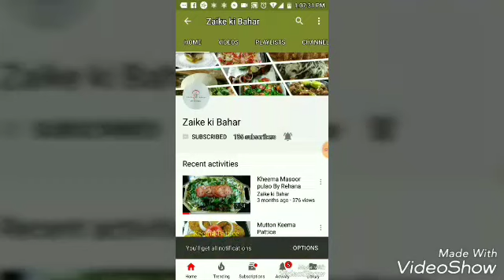METHI MATAR MALAI